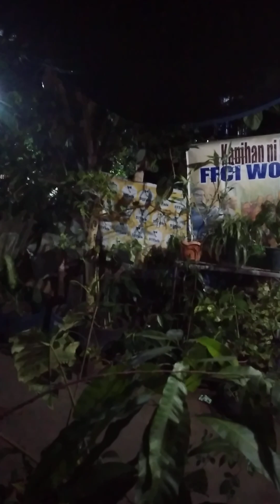Vhong Navarro, Francis Leo Marcos Update: Google Philippines Help assistant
2 Channels Trailler was removed. and no explanation at all...
why is it happen
My views were stolen or reduced
Yellow dollar sign attacked
I dont need argument..What I need is to relay to upper management to report the incident
but some assistant want to argue. and its Like arguing with a donkey;...